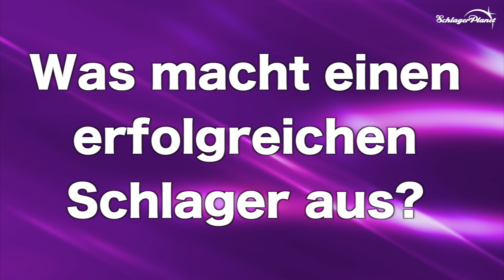Tobias Reitz: Kreativer Kopf hinter Helene Fischer, Andrea Berg oder Klubbb3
Jetzt werden wieder viele sagen: Wer ist das denn? Kurze Antwort: Tobias Reitz ist Deutschlands erfolgreichster Schlager-Autor. Und der kreative Kopf hinter dem Who-is-Who der Schlagerstars. Mit ihm starten wir heute unser Hintergrund-Interview-Serie über den Deutschen Schlager. Wirklich sehenswert - nicht nur für echte Insider!